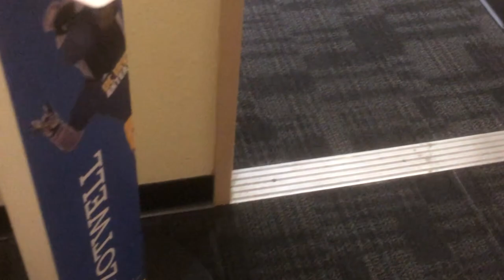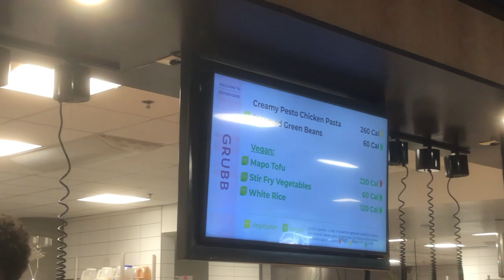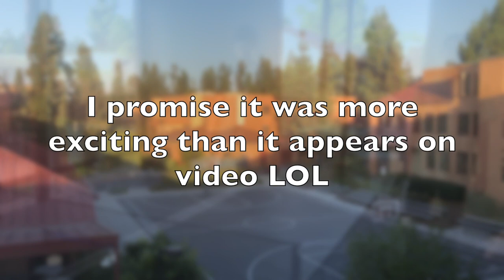UCI COSMOS 23 Vlog Episode 1: Lab Day